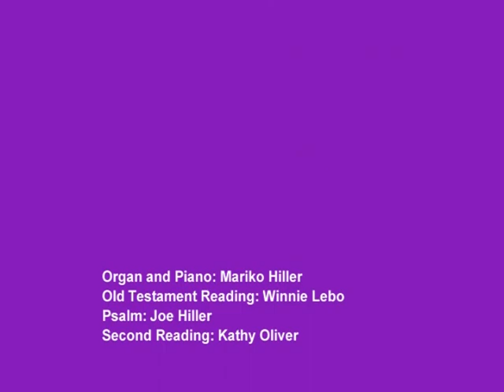Palm Sunday, April 5th 2020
Palm Sunday Service at St. Patrick's Episcopal Church, 2020
Steve Rorke, Interim Rector